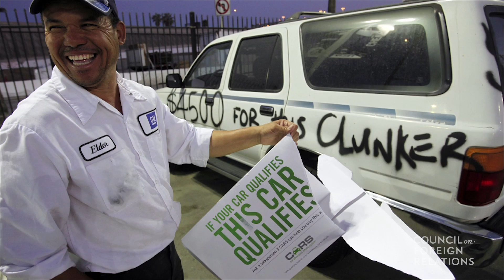Global Climate Change Policy Case Study | Simulation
Michael Levi, Council on Foreign Relations senior fellow, provides an overview of the “Global Climate Change Policy" case from CFR Simulation. Levi outlines the definition and basic science of climate change. He says that climate change poses a significant dilemma because cutting emissions today can be costly, but that failing to do so would be even costlier in the long run. Levi points out that taking action to cut emissions can result in disadvantaging a country’s industrial competitiveness. This, he says, has led to a debate over how much of the burden of climate change mitigation should be shouldered by developed countries, especially given that developed countries have a longer history of high emissions. Levi says that the United States faces three challenges: 1) determining and enacting a national strategy to reduce emissions, 2) persuading other countries that the United States is taking serious steps to tackle the issue, and 3) working with other countries to pull together an international response that includes every country. He emphasizes that addressing climate change will require that countries not only commit to tackling the issue, but that they must follow through on their commitments. Launch the Global Climate Change Policy simulation

Sign up for the CFR Education Newsletter to receive global affairs resources like this straight to your inbox